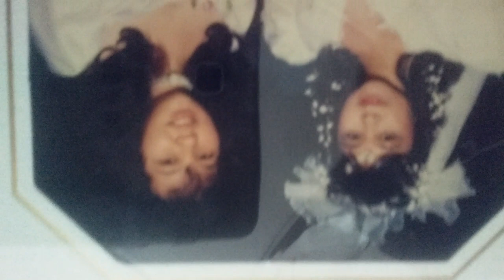my sister ruth's wedding photo